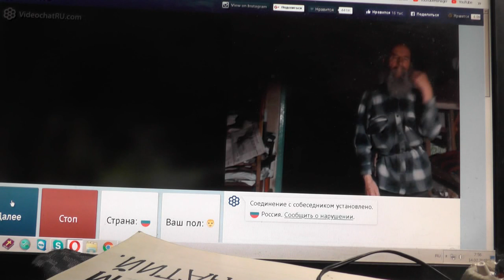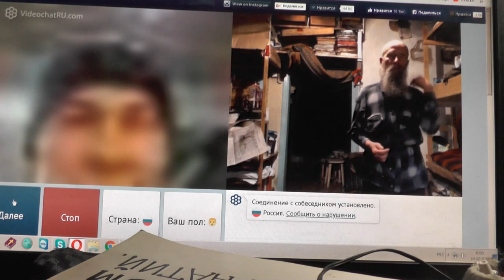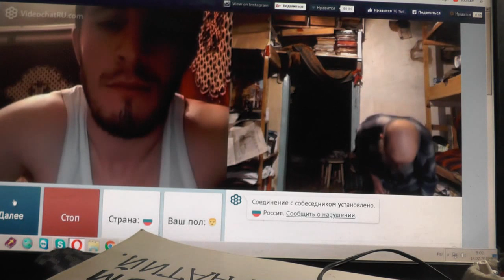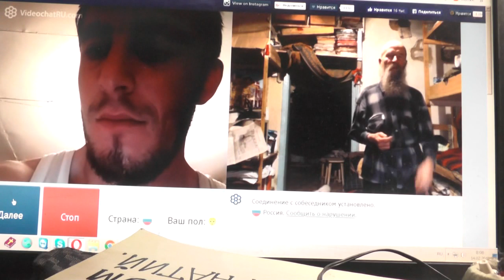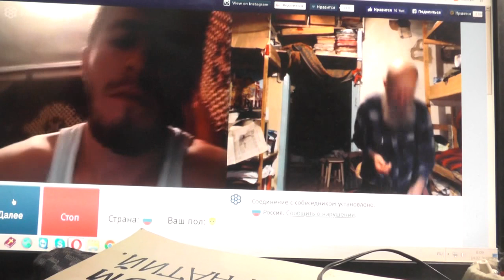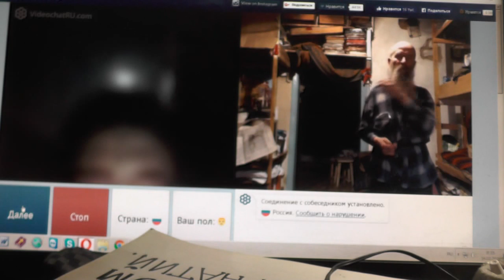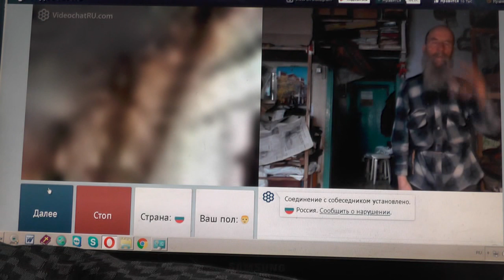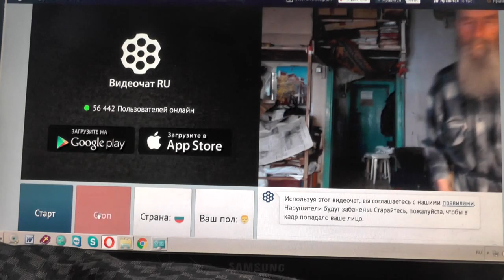№45. Лук. 14:23 …пойди по дорогам и изгородям, и убеди придти Февр 2019